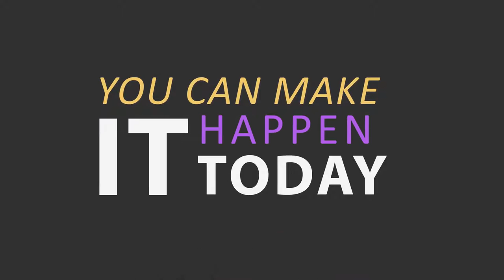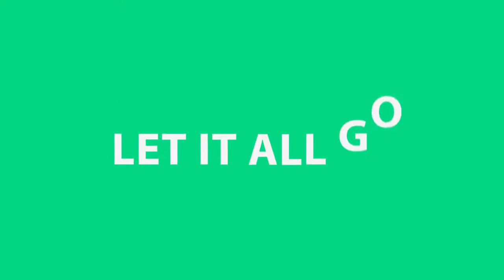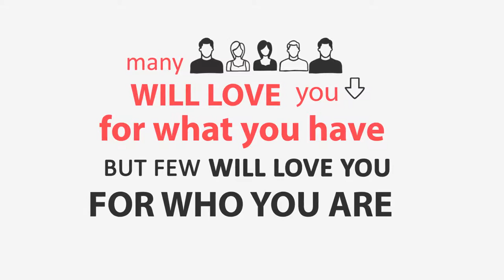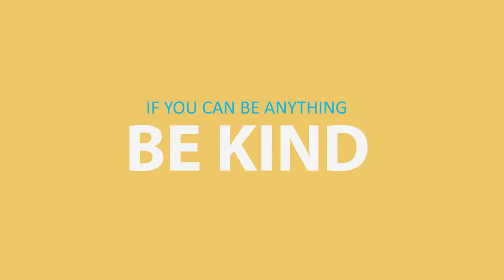Touch Typography Free After Effects Templates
Adobe After Effects CS5.5 or higher
A Music Track of Your Choice
What’s Included?

A Instructions Text File with links to Detailed Help Videos
After Effects Project File
52 Text Placeholders
27 Media Placeholders
Drawings shown in preview
Other Info:

No additional Plug-ins needed.
Uses Universal Expressions (works for different language versions of After Effects)